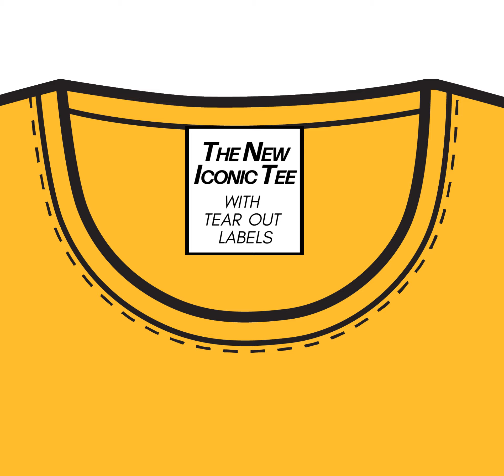Iconic Tee - Tear out neck label